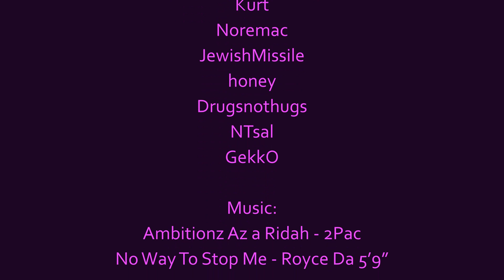Elusion OW Tranquility Community Roster Reveal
Credits:
Elusion
Overwatch Tranquility Community

Manager:
NTsal

Coach:
Meetch

Captains:
GekkO
JewishMissile

Video Editing:
Dallas Phillips (Dinho)

Team:
Blakninja
IvyCat
Kurt
Noremac
JewishMissile
honey
Drugsnothugs
NTsal
GekkO

Yakety Sax - Benny Hill

Pictures:
Elusion Logo - Cavalier
All transparent pictures came from the following websites:
UI-EX
StickPNG
NicePNG
Overwatch Wiki